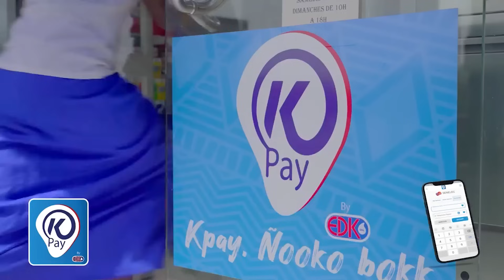Les révélations du père de Baye Cheikh "Ginaw Bigneko Dooré Bamou Niake Bakanam